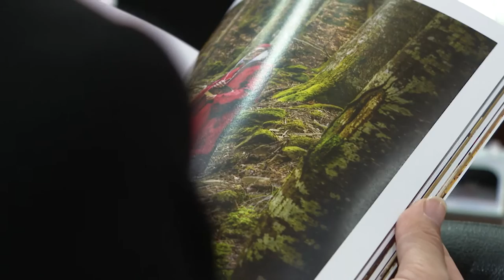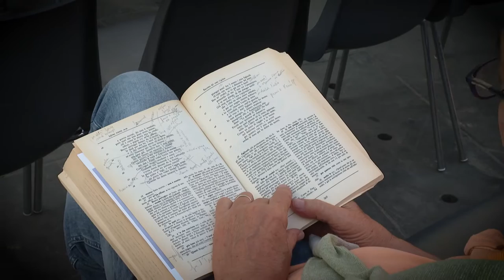I 100 giorni di Celebrazioni dantesche del Consiglio regionale della Toscana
Rivivi le emozioni dei 100 giorni di Celebrazioni dantesche del Consiglio regionale della Toscana.

Cento giorni di bellezza, partecipazione, cultura e innovazione. Sono queste le parole che meglio rappresentano il ricco calendario delle celebrazioni dantesche del Consiglio regionale della Toscana per i 700 anni dalla morte di Dante Alighieri che da settembre a dicembre 2021 ha visto il susseguirsi di iniziative, manifestazioni ed eventi gratuiti pensati per grandi e piccini, diffusi nel territorio della Toscana, dalla città metropolitana ai piccoli borghi.

L’avatar ‘Divina’ del Dipartimento di ingegneria civile e industriale dell’Università di Pisa che in questi mesi ha girato la Toscana toccando  Arezzo, Lucca, Pisa, Massa e Montecatini e che ‘traduce’ il volto di ognuno in terzine dantesche.

Il progetto Campus della musica che ha visto protagonisti i cantautori della scena musicale italiana; la Lectura Dantis in piazza a Pisa con gli attori Maurizio Lombardi e Renato Raimo; le due serate a teatro a Grosseto e Pisa insieme a Simone Cristicchi e al suo “Paradiso. Dalle tenebre alla luce”.  Il progetto di educativo teatrale dei "Dantini" a cura di Venti Lucenti che ha visto migliaia di bimbe e bimbi della Toscana vestire i panni del Sommo Poeta ed invadere le strade dei borghi di Castagneto Carducci, Cantagallo, Gavorrano, Monteroni D’Arbia e il Castello di Poppi per decantare i versi della Divina Commedia.

Non sono mancate le presentazioni di libri sul tema e le quattro mostre d’arte contemporanea in Expo Ciampi a Firenze: Dante Pop di Sandra Rigali, SCART il lato bello del rifiuto, l’infernale Dante 700 di Giuseppe Fanfani e la rassegna “Arte e artigianato. Celebrando il ‘saper fare’ in Toscana nell’anno di Dante”.